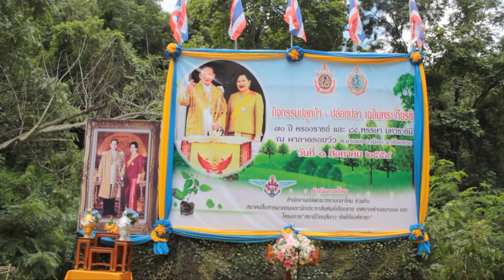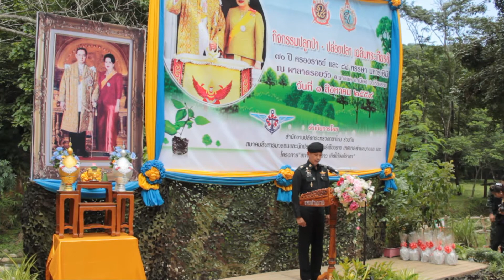เลขาสำนักปลัดกลาโหมนำสื่อสีขาวปลูกป่าเฉลิมพระเกียรติ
***เมื่อเวลา 14.00 น. วันที่ 1 ส.ค.2559 ที่ป่าชุมชนผาลาดรอยวัว บ้านนางแลใน ม.7 ต.นางแล อ.เมืองเชียงราย พล.ต. ยุทธนินท์ บุนนาค เลขานุการสำนักงานปลัดกระทรวงกลาโหม เป็นประธานในพิธีเปิดกิจกรรม ปลูกป่า-ปล่อยปลา เฉลิมพระเกียรติ พระบาทสมเด็จพระเจ้าอยู่หัว ทรงครองราชย์ 70 ปี และสมเด็จพระบรมราชินีนาถทรงเจริญพระชนมายุ 84 พรรษา มีนายประจญ ปรัชญ์สกุล รองผวจ.เชียงราย กล่าวให้การต้อนรับ นายราวิน เสริมวิทยากุล นายกสมาคมสื่อมวลชนและนักประชาสัมพันธ์จังหวัดเชียงราย กล่าวรายงานวัตถุประสงค์ พร้อมด้วย พ.อ.จรัส ปัญญาดี รองผบ.มทบ. 37 พ.อ.จักรเรศ ศิริพงศ์ เสนาธิการ ฉก.ม.2 กองกำลังผาเมือง และหน่วยงานทางทหารในพื้นที่ รวมทั้งสื่อมวลชนในเครือข่ายสำนักปลัดกระทรวงกลาโหมจาก 4 ภาคทั่วประเทศ ภายใต้โครงการสถานีวิทยุสีขาวเทิดไท้องค์ราชา ฝ่ายปกครอง ผู้นำท้องถิ่น และประชาขนในพื้นที่ตำบลนางแล ร่วมพิธีกว่า 300 คน
*** พล.ต.ยุทธนินท์ เปิดกรวยถวายสักการะพระบรมฉายาลักษณ์ พระบาทสมเด็จพระเจ้าอยู่หัวฯ และสมเด็จพระนางเจ้าฯ พระบรมราชินีนาถ หลังจากนั้นได้มอบอุปกรณ์การเรียนและอุปกรณ์กีฬาแก่เด็กนักเรียนในพื้นที่บ้านนางแลใน และมอบกล้าไม้ให้กับทหารและประชาชนที่เข้าร่วมกิจกรรม เพื่อปลูกป่าบริเวณผาลาดรอยวัว ซึ่งเป็นแหล่งต้นน้ำของบ้านนางแลในและร่วมปล่อยพันธ์ปลาในลำห้วย เพิ่มความสมบูรณ์ให้กับระบบนิเวศน์
***พล.ต.ยุทธนินท์ กล่าวว่า กิจกรรมดังกล่าวจัดขึ้นโดยสำนักปลัดกระทรวงกลาโหม ร่วมกับโครงการสถานีวิทยุสีขาวเทิดไท้องค์ราชา โดยการประสานของสมาคมสื่อมวลชนและนักประชาสัมพันธ์จังหวัดเชียงราย ให้ตระหนักถึงความสำคัญของการดูแลรักษาสภาพแวดล้อมโดยเฉพาะป่าไม้ ซึ่งพื้นที่ตำบลนางแลมีหน่วยงาน องค์กร และพลังมวลชนต่างๆร่วมกันทำกิจกรรมพิทักษ์ผืนป่าเป็นอย่างดี ซึ่งสำนักปลัดกระทรวงกลาโหม จะได้นำไปเป็นตัวอย่างขยายไปสู่การดำเนินการในพื้นที่อื่นๆต่อไป